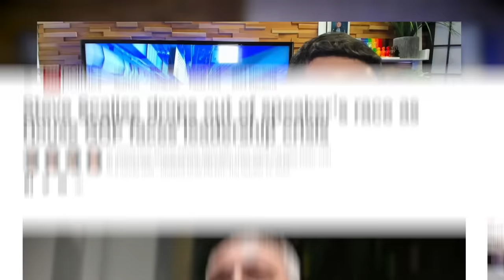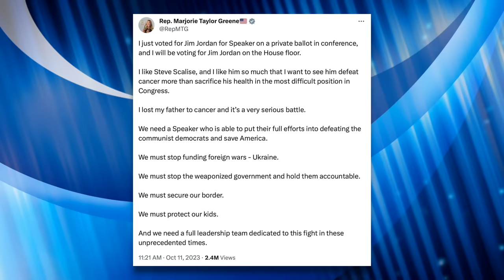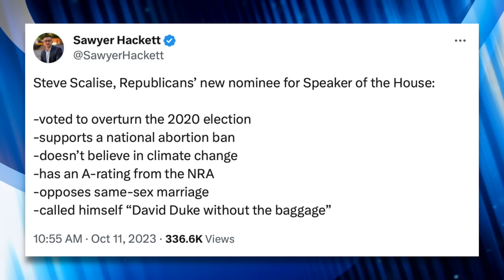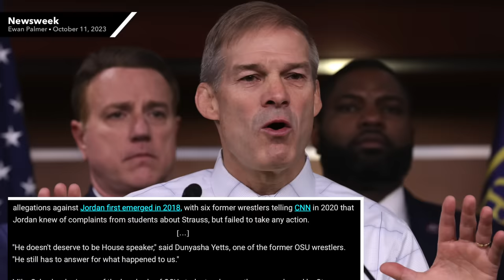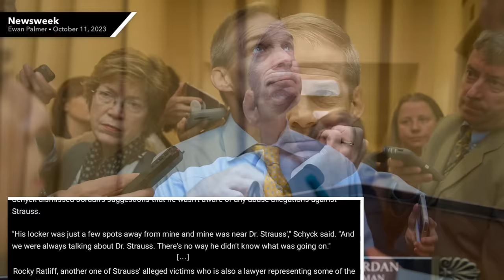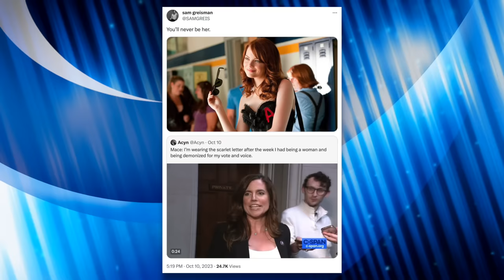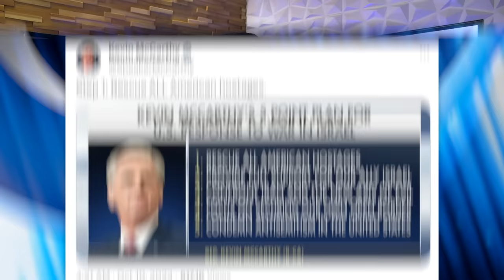Steve Scalise Gets Bullied Out of the Speaker Race, Fox News is Running Out of Patience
Even after Republican Steve Scalise was voted to be the nominee for House speaker in a secret ballot vote on Wednesday, he didn’t have enough support to become speaker, which led to him dropping out on Thursday evening. While Jim Jordan tried to dig up dirt on Scalise, his own past is much more incriminating—and has come back to haunt him. Also, McCarthy is trying to subtly make his way back into the race as well, but there’s still no consensus on who will win, which is frustrating Fox News hosts. It’s a complete mess, but we’ll break it all down in this video.

Jim Jordan Leaks Info. About Steve Scalise